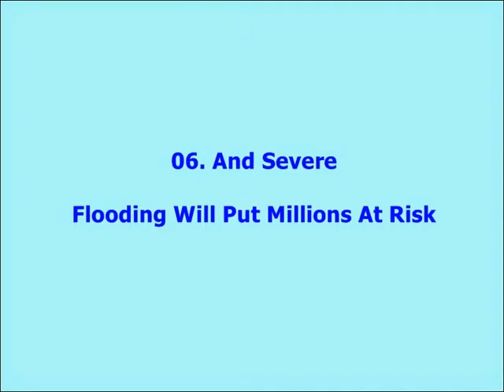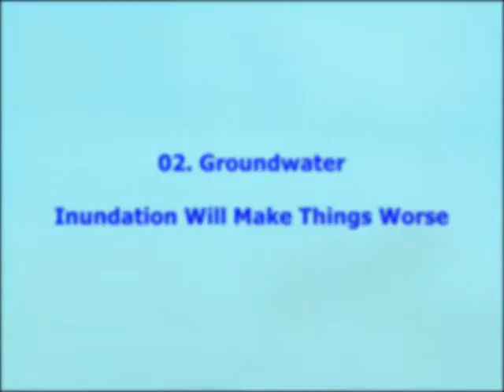10 Ways Rising Sea Levels Are Hurting The World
10 Ways Rising Sea Levels Are Hurting The World